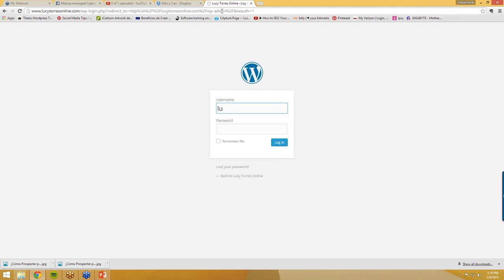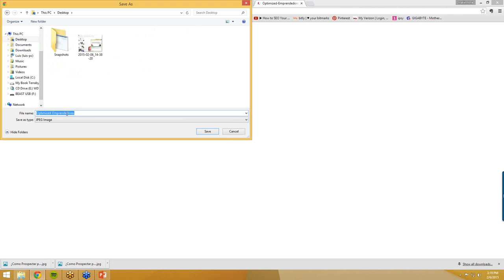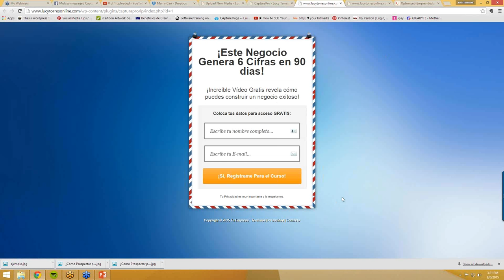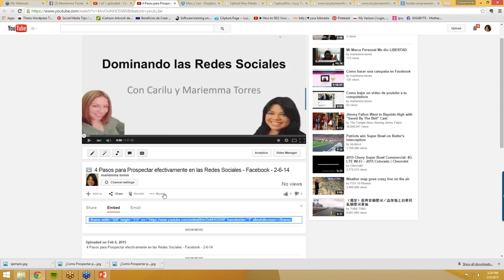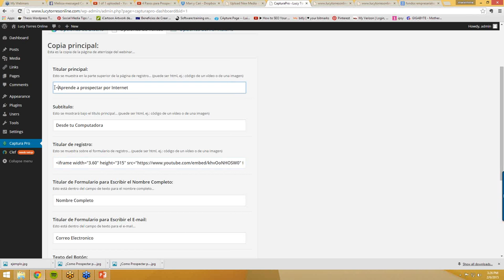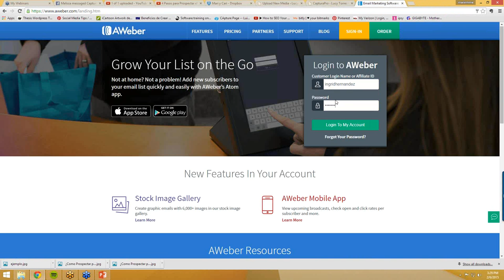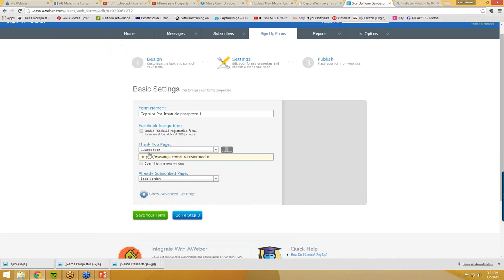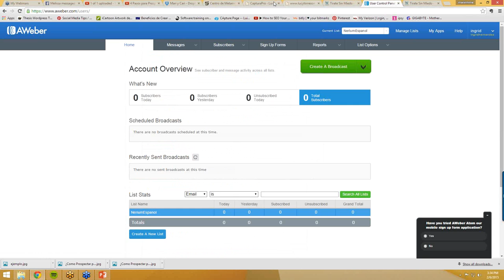Tutorial de CapturaPro - Febrero 6 - 2015